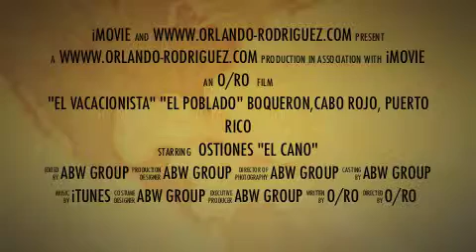"Ostiones y Almejas" - Boqueron, Cabo Rojo Puerto Rico